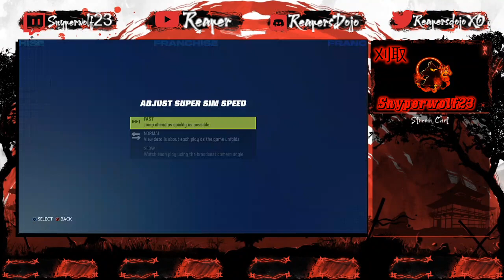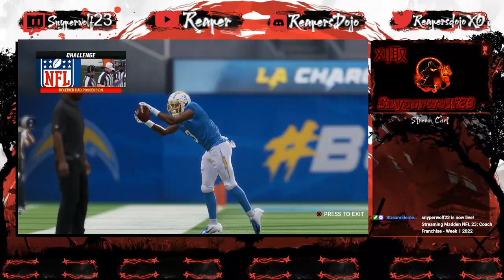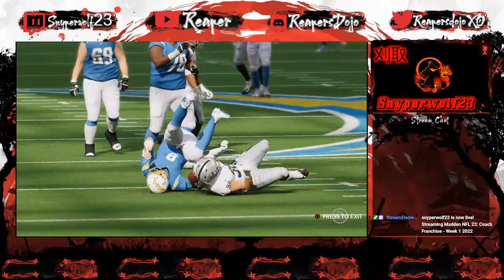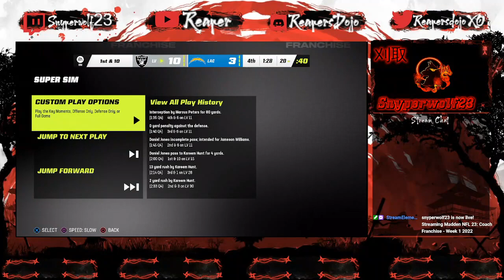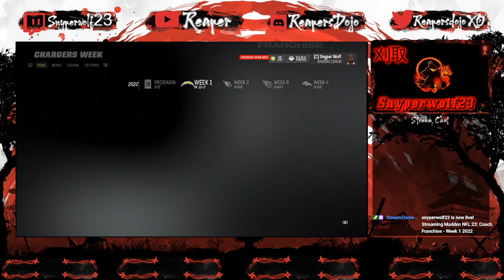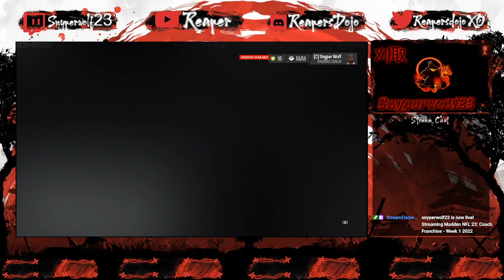Madden 23: Coach Franchise - Week 1 2022